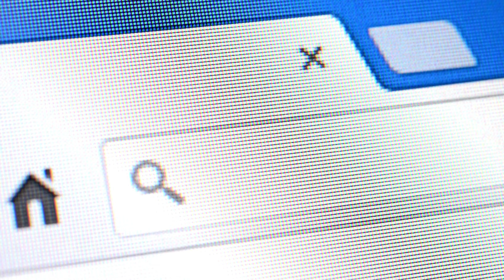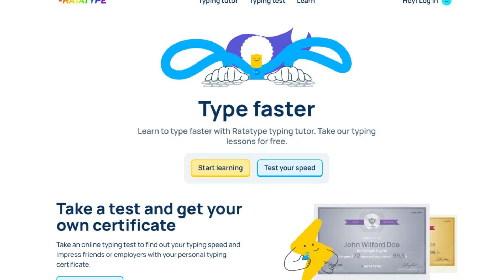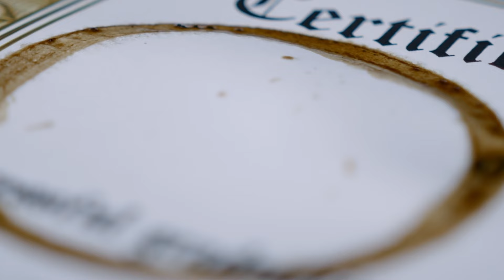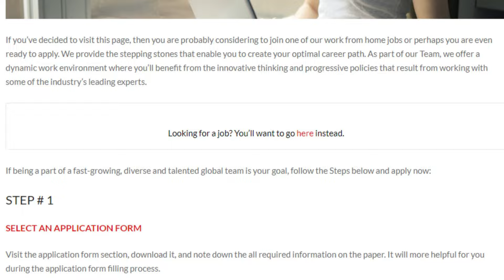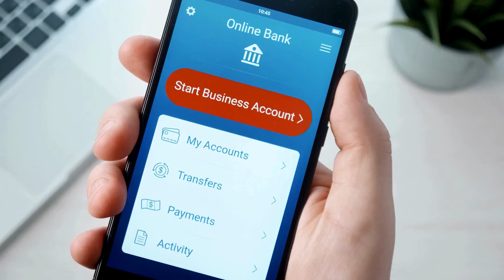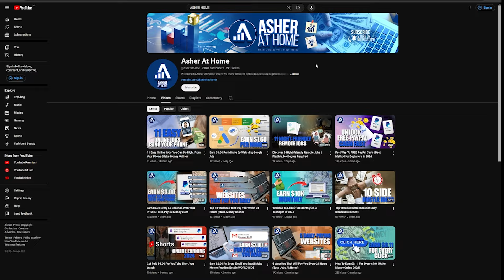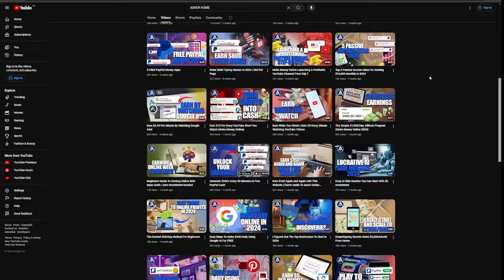Make $150 Per Day Typing Names (NEW METHOD)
Welcome to Asher At Home, your go-to channel for practical tips and strategies to make money online! In this video, we'll reveal a simple and effective method to make easy money online by earning $150 or more just by typing names. Yes, you read that right - by using your typing skills and creativity, you can generate a substantial income from the comfort of your own home.

We'll walk you through the process step by step, showing you how to find name typing gigs, what platforms to use, and how to maximize your earnings. Whether you're a stay-at-home parent, a student looking for extra income, or simply someone who wants to make money online in a fun and straightforward way, this opportunity is perfect for you.

Forget about complicated online jobs or time-consuming tasks. With this method, all you need is a computer or smartphone and an internet connection to start making money typing names. It's a flexible and lucrative way to earn extra cash on your own schedule.

Join us in this video as we explore the world of name typing and show you how to turn your typing skills into a profitable online venture. Don't miss out on this opportunity to earn $150 or more easily. Watch the video now and start making money typing names today!